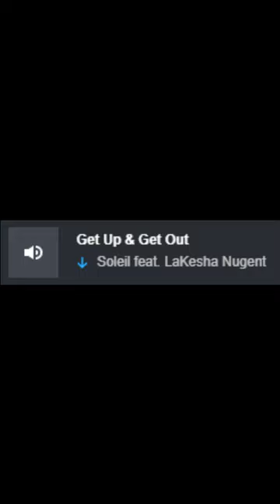Embracing Change: Challenges and Opportunities for Women in Soul and Blues Music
Embracing Change: Challenges and Opportunities for Mature Women in Soul and Blues Music

The soul and blues music industry has experienced significant shifts, particularly impacting women of a certain age. While these genres have historically celebrated mature, seasoned voices, contemporary preferences often favor younger, more commercial sounds, sidelining older female artists. Despite facing ageism and gender bias, these women continue to find success by cultivating niche markets and dedicated fanbases. Leveraging social media and digital platforms, they connect directly with their audience, maintaining creative control. Balancing authenticity with modern trends, mature women in soul and blues navigate a complex landscape, continuing to make meaningful contributions to the music world.

🎷🎤 This is recording artist Saxophonist/Singer Sweet Angel! To all promoters and radio stations/internet platforms that need my music or wish to book or interview me, send an email to . 📧✨

SHOP MY AMAZON AFFILIATE LINK FOR THE LAMP MENTIONED IN THIS VIDEO: Micomlan Led Desk Lamp with Clamp, Architect Desk Lamp for Home Office with Atmosphere Lighting, 24W Ultra Bright Auto Dimming Desk Light Stepless Dimming and Tempering LED Table Light

TNNOP Electric Spin Scrubber Review ~ Best Cordless Cleaner for Bathrooms & Kitchens found on Amazon!

SHOP MY AMAZON LINK [earns commissions] ~ Electric Spin Scrubber, Full-Body Waterproof Cordless Cleaner Brush, Shower Scrubber with Long Handle & 2 Speed,Battery level Display Shower Power Scrubber Cleaning for Bathroom Tub Tile Floor ~ Brand: TNNOP

📅 FAQ:
     🎂 Date of Birth: March 9

𝐎𝐍𝐋𝐘 𝐌𝐄! 🎙️ 𝐏𝐨𝐝𝐜𝐚𝐬𝐭 - 𝐁𝐨𝐫𝐧 𝐃𝐚𝐭𝐞: 𝟎𝟕/𝟏𝟕/𝟐𝟎𝟐𝟒 🎉